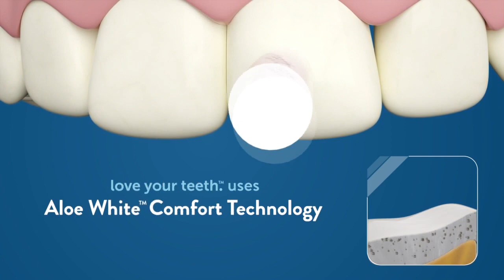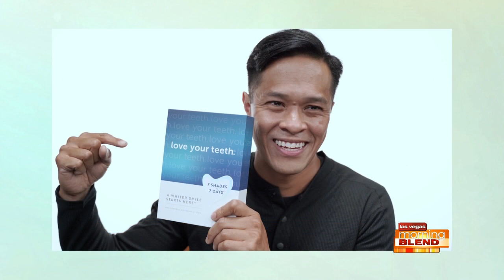How A Smile Affects Others' Perception Of You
Whiten your smile by 7 shades in just 7 days with the Love Your Teeth system